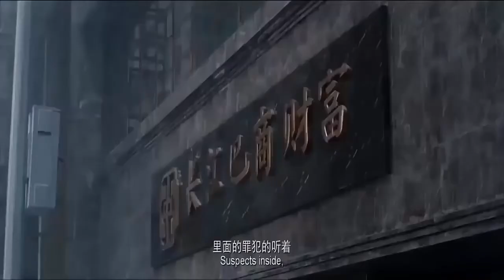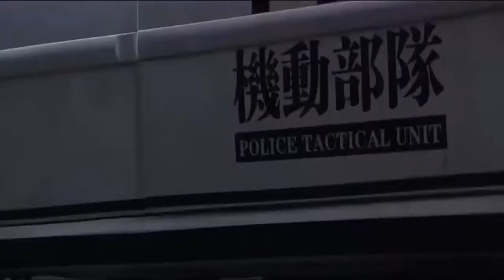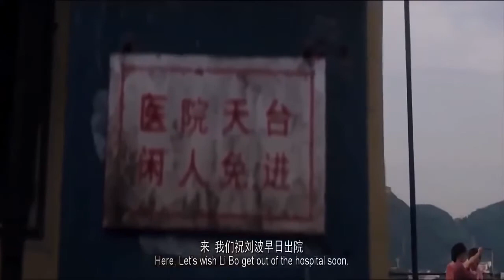Hollywood Action Full Length Movies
New Action Movies 2017 Full Movie Full Length| Action Adventure Movies Full Length English Live